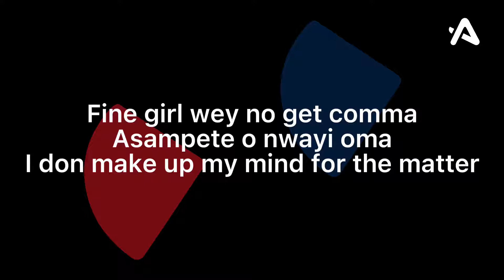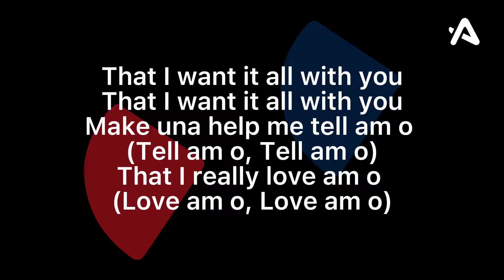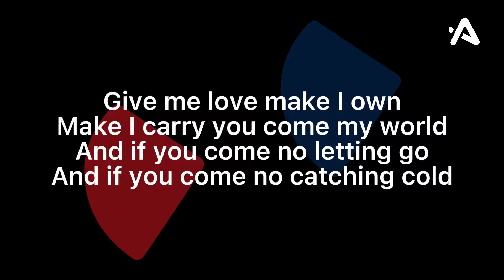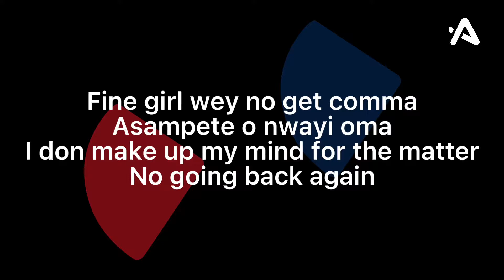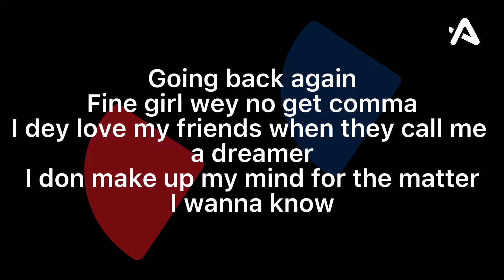Chike – Tell Am Lyrics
Songwriters - Osebuka Chike-Ezekpeazu & C Natty
Song Producer - Killertunes

LYRICS:
Let the night fade away (fade away)
I wanna see her
I wanna see her tomorrow (see you tomorrow)
My body no fit stay one place
Anytime, anytime
Anytime wey I see her pass by
Fine girl wey no get comma
Asampete o nwayi oma
I don make up my mind for the matter
No going back again
Going back again
I dey love my friends when they call me a dreamer

Make una help me tell am o (Tell am o, Tell am o)
That I really love am o (Love am o, Love am o)
Say we go marry each other (Ibeji, Ibeta)
That I want it all with you

Give me love make I own
Make I carry you come my world
And if you come no letting go
And if you come no catching cold
I get a skill wey I like to show
Bad guy with a heart of gold
I don tell you now you know
I can’t keep this on a low